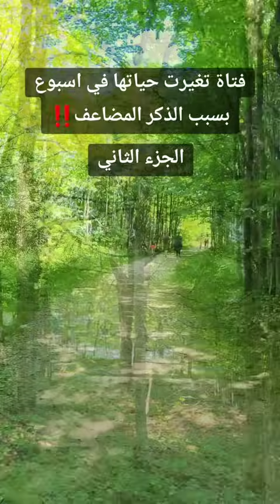فتاة تغيرت حياتها في اسبوع بسبب الذكر المضاعف - الجزء الثاني